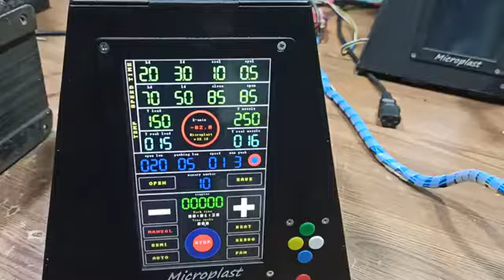Mini automatic injection molding-MAIM-100, 110V